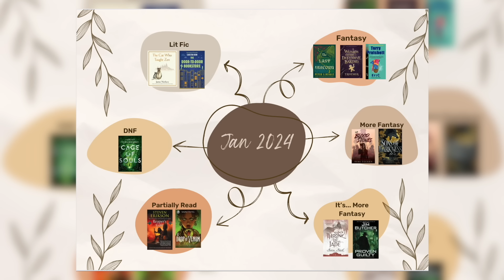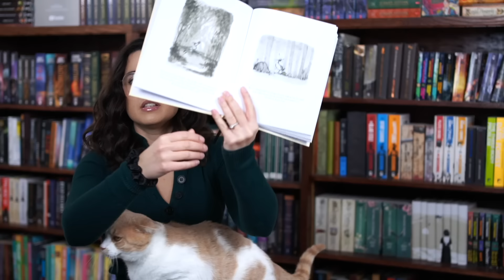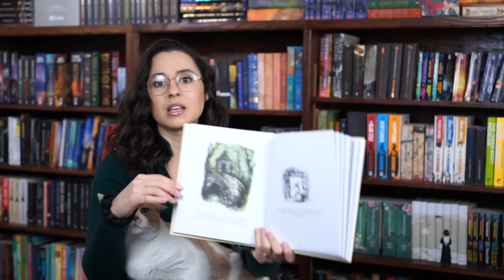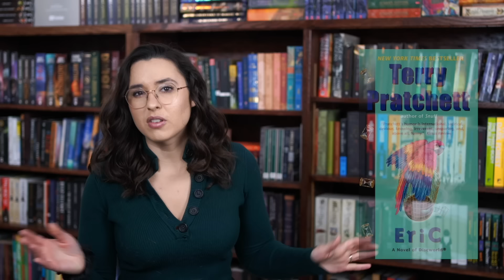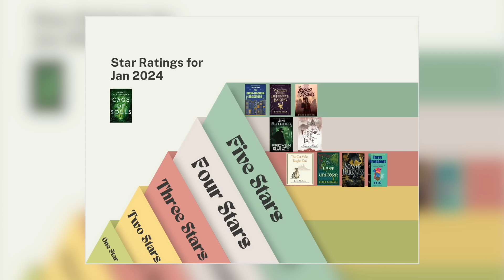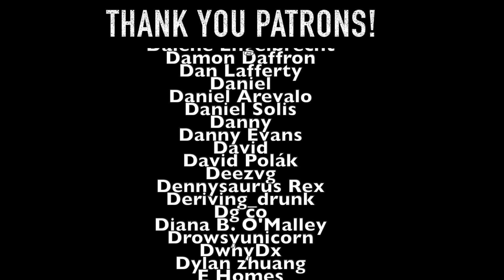The First Wrap Up Of The Year!